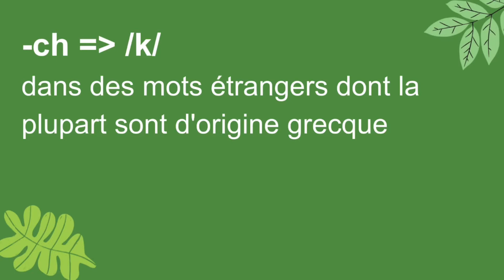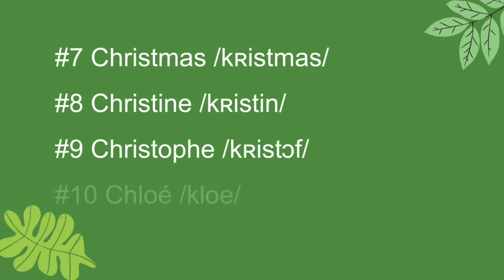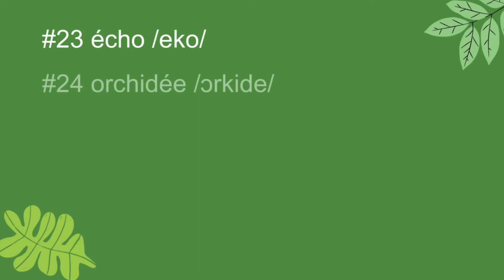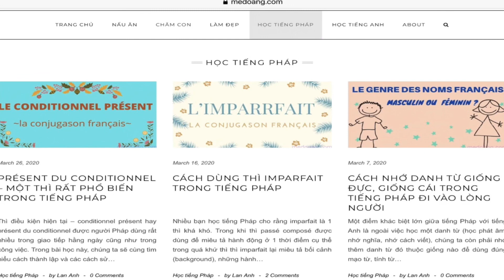PHÁT ÂM TIẾNG PHÁP| CÁCH ĐỌC CH: /ʃ/ HAY /k/? - HỌC TIẾNG PHÁP CHO NGƯỜI MỚI BẮT ĐẦU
Phát âm tiếng Pháp
Cách phát âm CH trong tiếng Pháp
Khóa ngữ âm toàn diện tổng hợp các bài học luyện phát âm tiếng Pháp giống bản địa cho mọi trình độ, cho người mới bắt đầu học hay người đang tự học tiếng Pháp muốn cải thiện phát âm.

🌼Link từ điển online tiếng Pháp:
📖Từ điển Pháp-Pháp:

🌼About:
🍁Bonjour, mình là Lan Anh - cựu sinh viên Ngoại Thương, khoa Kinh tế đối ngoại khối A.
🍁Trước đây khi ở Việt Nam, mình là giáo viên tiếng Anh, dạy IELTS, TOEIC, giao tiếp, ngữ âm.
🍁Hiện tại mình đang sống ở Pháp gần  5 năm. Mình sang Pháp du học theo chương trình tiếng Anh về Quản Trị Kinh Doanh. Sau đó, mình đã theo học chương trình tiếng Pháp với các thầy cô FLE, và đạt bằng giỏi (Mention Très Bien) cho trình độ B2 tiếng Pháp ở đại học Université de Lille, Pháp.
🍁Mình muốn chia sẻ những kiến thức mà mình đã tự học tiếng Pháp khi mới bắt đầu sống ở đây và những kiến thức mình đã được học trong chương trình B2 FLE ở Pháp. Ngoài ra, mình cũng chia sẻ những sắc màu cuộc sống khác qua lăng kính của mình trên blog medoang.com, các bạn cũng có thể tìm thấy nhiều bài học tiếng Pháp khác trên blog này, trong mục Học Tiếng Pháp.
🍁Hy vọng các bạn thấy nhiều thông tin hay qua kênh Youtube, trên blog medoang.com và nhóm cùng học tiếng Pháp của mình!😍
©Video này thuộc bản quyền sở hữu trí tuệ của Lan Anh Berry, xin vui lòng không sao chép video dưới mọi hình thức!
tiếng pháp cơ bản dành cho người mới bắt đầu
học tiếng pháp mọi trình độ a0, a1, a2, b1, b2
học tiếng pháp sơ cấp
học tiếng pháp cơ bản
học tiếng pháp như thế nào
học tiếng pháp trình độ a0
học tiếng pháp trình độ a1
học tiếng pháp trình độ a2
học tiếng pháp trình độ b1
học tiếng pháp trình độ b2
học tiếng pháp miễn phí
học tiếng pháp bắt đầu từ đâu
bắt đầu học tiếng pháp như thế nào
bài học tiếng pháp
khóa học tiếng pháp
cách học tiếng pháp dễ dàng hiệu quả
tiếng pháp
tiếng pháp a1
tiếng pháp a2
tiếng pháp b1
tiếng pháp b2
tcf a1
tcf a2
tcf b1
tcf b2
delf a1
delf a2
delf b1
delf b2
campus france
dự bị tiếng pháp
du học châu âu
kinh nghiệm du học
du học pháp
vlog du học pháp
du học tiếng pháp
french language
la prononciation du français
phonétique française
french phonetics
french pronunciation